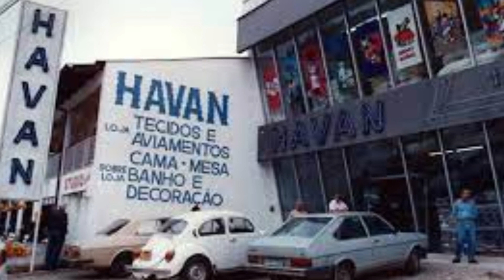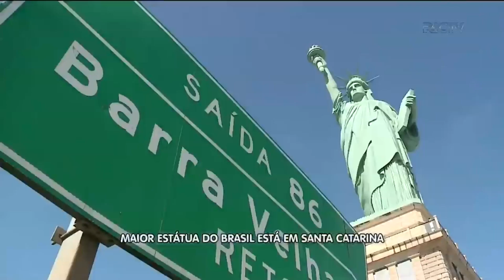CURIOSIDADES | Luciano Hang | Havan | Segredo do Sucesso